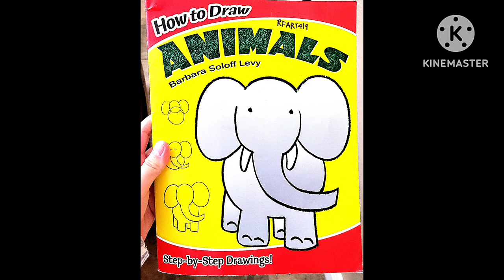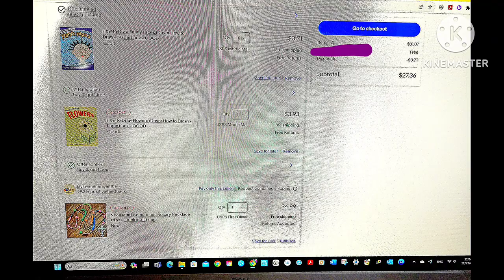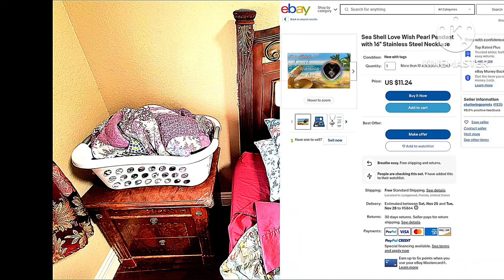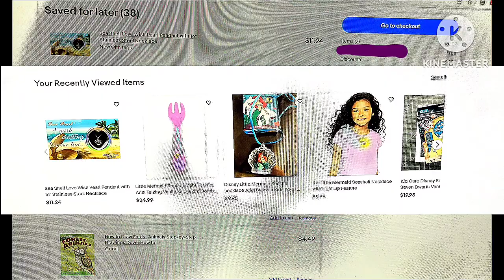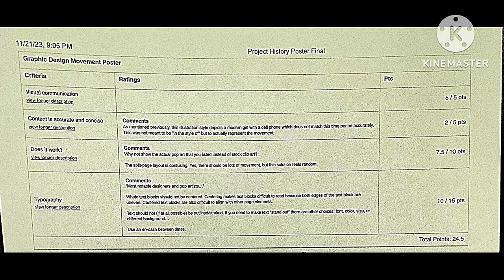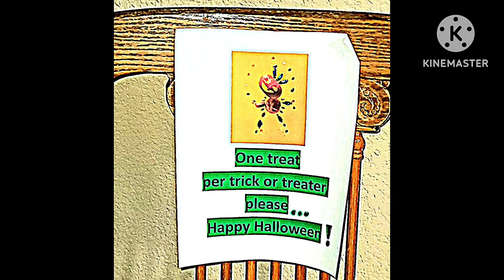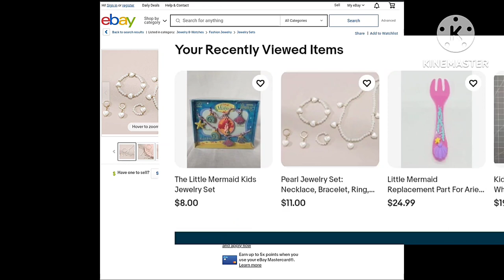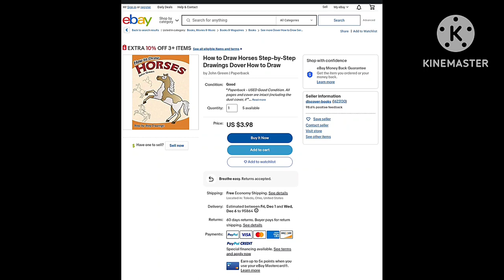11-21-2023 - RFART419 - Fall 2023 - Nature Adventure Video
This is my original Walking Adventures in California animated slideshow video about Beautiful Nature in California in the United States of America, which was made on November 21, 2023. This video's thumbnail features an image of my personal Disney's The Little Mermaid Vintage Jewelry Collection. In this video, Grisette the Tabby Cat and My Vintage Little Mermaid (Disney) Jewelry Collection also appear.

Reference Link:
Patterson California: